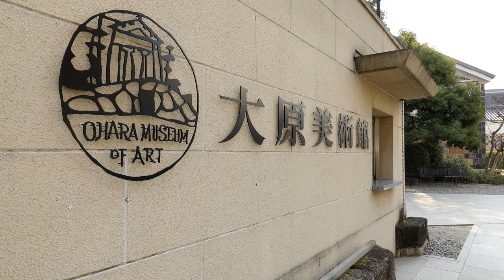TBIH2023 | Ohara Museum of Art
TBIH's Tonya Nelson interviews the Chair of Ohara Museum of Art Akane Ohara and the Director of the museum Atsushi Miura. Ohara Museum of Art won the Japanese Association of Museums Award 2022.

In 1930, the Ohara Museum of Art was established in Kurashiki by entrepreneur Ohara Magosaburo. It was the first private museum in Japan with a permanent exhibition focusing on the artworks of Western artists, which Japanese painter Kojima Torajiro had collected around 1920 in the international scene “for all Japanese people”, with Ohara's support. Based on its historical roots, the museum has been investing a lot of resources into development of Japanese contemporary artists’ creations, and art education for the children.